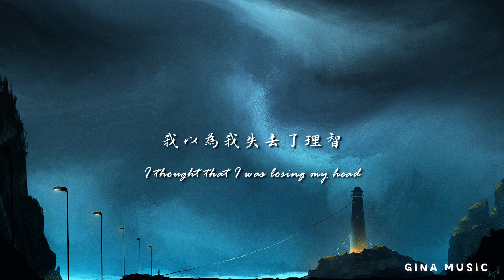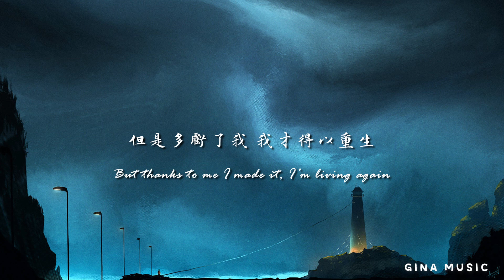Thanks to you《謝謝你》- Vinsmoker feat. Mike Waston 中英字幕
🌸本影片與 Jupita 合作宣傳🌸
想讓更多人認識你的聲音嗎?歡迎投稿😎

 Lyrics:

I don’t know, where you’ve been my friend
我不知道你是我的朋友
I don’t know is this the end
我不知道這已是結局了嗎
Can you tell me what to say
你能告訴我該說些什麼
I feel like your lost and done with me
我覺得你迷失了與我的回憶

And so thanks to you
但謝謝你
I thought that I was losing my head
我以為我失去了理智
Thanks to you
謝謝你
I thought that I had drove you away
我以為我已經把你趕走了
Thanks to you
謝謝你
I never knew we’d be here today
我從沒想過我們今天會在這裡
But thanks to me I made it, I’m living again
但是多虧了我 我才得以重生

After all this time together
在一起的這些日子
I thought we’d be forever
我以為我們會廝守終生
If you just were honest quicker
如果你能快點吐露心聲
All of this would have been dead and gone
所有這一切都將一去不復返了

但謝謝你
Thanks to you
謝謝你
Thanks to you
謝謝你